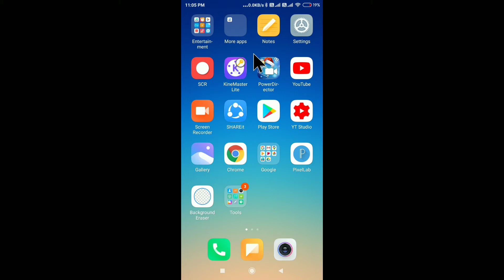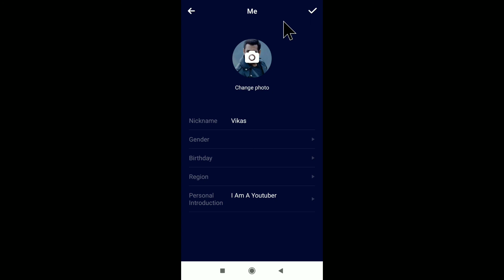Mv Master Bio Add Kaise Kare | Bio Add In Mv Master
Mv Master Bio Add Kaise Kare
Bio Add In Mv Master
Mv Master
mv master me introduction kaise dale
introduction in mv master
mv master app